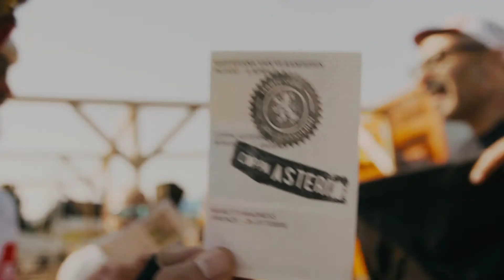Coppa Asteria 2019 – L'arrivo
Il quinto e ultimo teaser di Coppa Asteria 2019.
Coppa Asteria è un evento organizzato da La Popolare Ciclistica.
Coppa Asteria è una delle tre tappe de Il Trittico.

🎬 Simone Theduke De Luca
🎧 Credits: